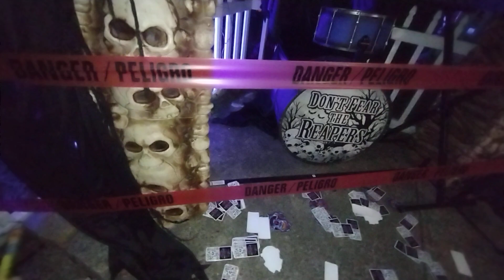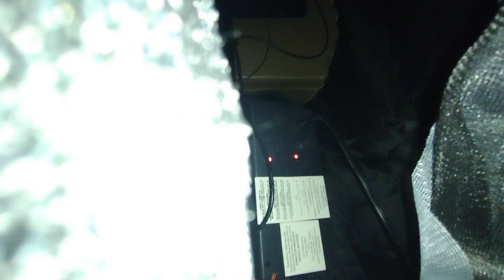Our Halloween Haunt Oct 31 2023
Our BIGGEST set up & largest turn out! Over 150 Animatronics & so many families!!! We stepped it up this year & almost ready! Let’s GO! 🤙🏻🙏💪🏻